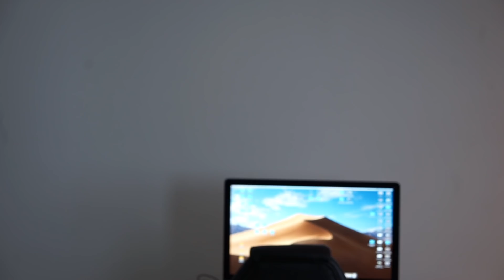RICO VS POBRE FAZENDO AMOEBA 3 / SLIME ESPECIAL FIM DE ANO CanalKids Tata e Henrique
Esse é mais um vídeo para o canal!! Espero que gostem!!